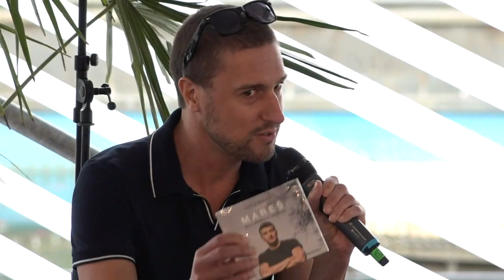J. Mareš, M. Moravec: Moje případy z 1. oddělení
Beseda s nejznámějším českým kriminalistou a bývalým šéfem pražské mordparty Josefem Marešem a novinářem Martinem Moravcem, který s ním vedl velmi úspěšný knižní rozhovor.